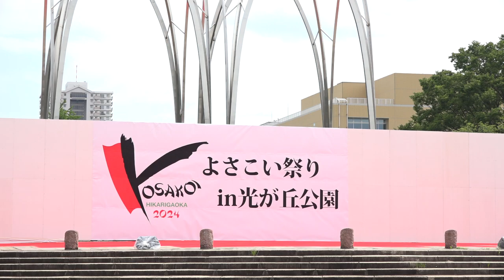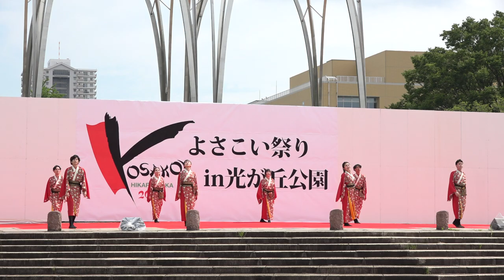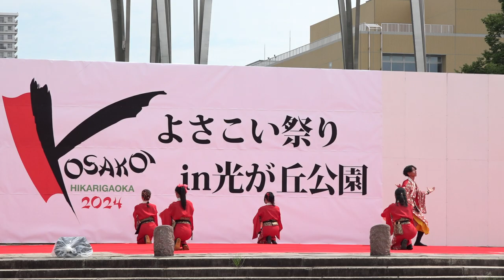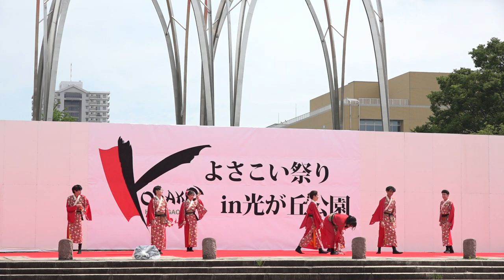花水葵【FHD_60P】／ステージ／第18回よさこい祭り in 光が丘公園2024